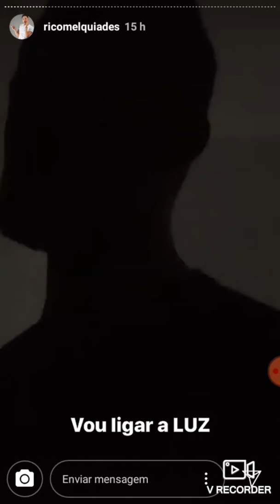RICO e PODER muita zoera kkkk 😂😂😂😂😂😂😂😂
CARLINHOS MAIA LUCAS GUIMARÃES RONINHO MAXSUELZINHO VERINHA BRANCA DIVA